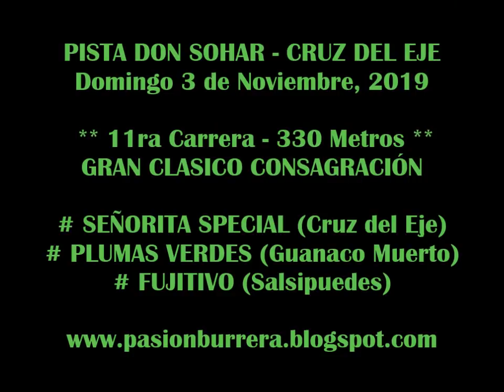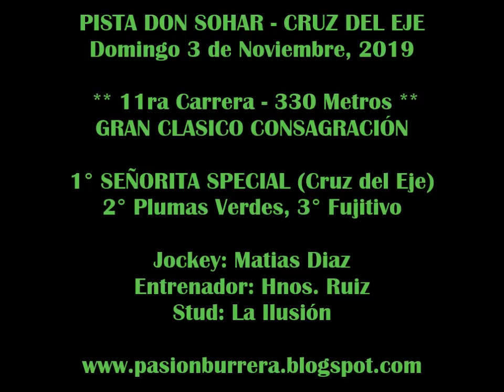SRTA. SPECIAL, Pista Don Sohar - Cruz del Eje (03-11-19)